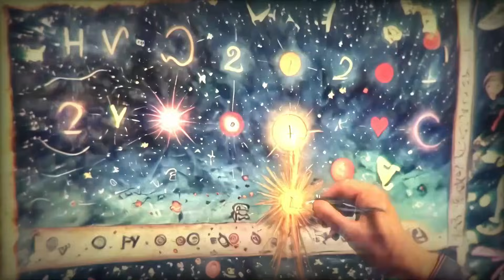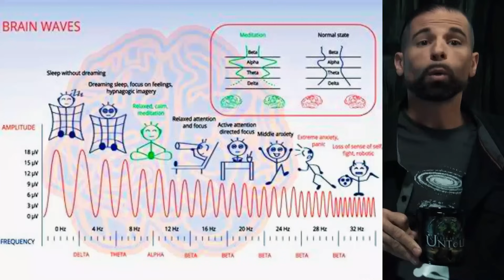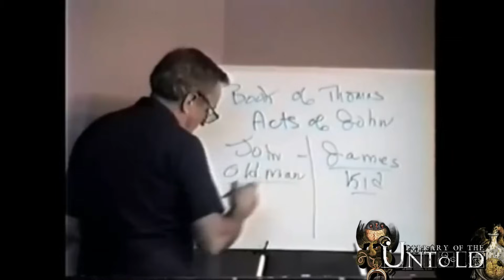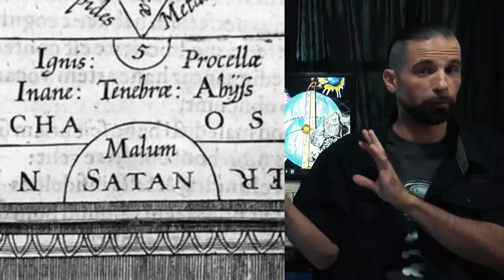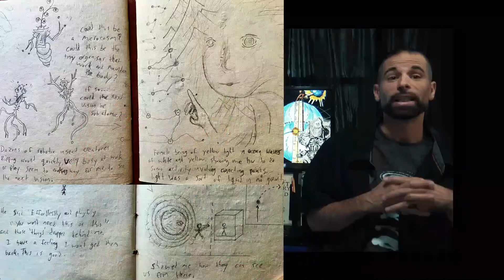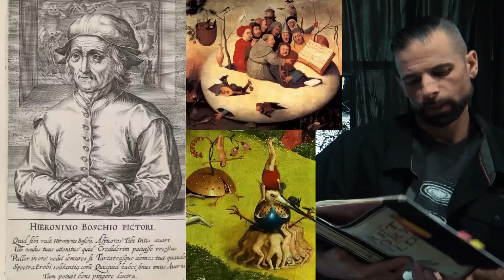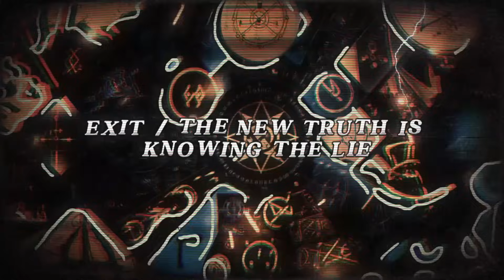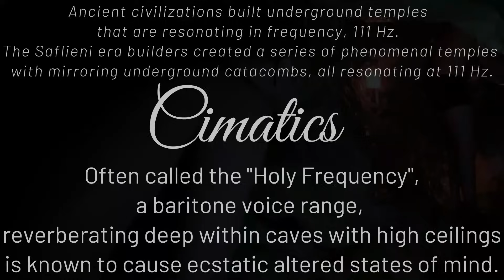Esoterigin: Primordial 1st Cause/How Thoughts Become Events/Mankind's Vegetable Origin/Cymatics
Modern science claims that all material substance in the universe came from nothing in a single instant, then that raw material eventually “woke up” and became sentient and aware of itself. This is the essence of the “Matter before Mind” hypothesis. However, it doesn’t take a superior intellect to see that what we just described is unavoidably -two miracles in a row. Each one of the two, paradoxically more impossible than the other.
They maintain that this is "logical".
-The Esoteric and Theistic world, however, is NOT known for its use of logic when attempting to explain this primary enigma. Mythology, Occult Philosophy and every religious sect to ever cover this topic agree that an eternal never-born Mind exists as the foundation of all things. When IT “thinks”, those thoughts entwine and coagulate so powerfully that they become dense and occur to the universe as matter. This being said, there is no need to explain the second part of the conundrum that is, matter “waking up”, because we indicate that tangible matter is “dreamt of" by this eternal, unborn mind.
This is the essence of the “Mind before Matter” hypothesis and it doesn’t take a superior intellect to see this inverted version of the above notion requires far less, so called “miracles” to take place. It might also take the title of "logical" far better than the previous notion.
-We will be looking at notions like the Hindu Brahma, the Holy Trinity, Ancient Occult Doctrines and Oral Traditions that compare and fit very nicely into alternative modern sciences, to help us get a closer understanding of the greatest mystery of all time... The First Happening.
--"Tulpas" is a Tibetan term for a being that is birthed from the mind alone and can go out into the tangible world and affect things. 16th century Magus, Paracelsus wrote of these entities and was known to use them to do his bidding. We will compare the esoteric beliefs of these mystics with what we know about plasma and mental plasticity today and see if we can practice this way of reality control ourselves. And indeed, more people should, because currently this art form is being practiced by a small group of (plausibly) corrupt individuals.
-Comparing the modern science of Cymatics and sound frequency using particular acoustical patterns, to the ancient concept of Mankind's anatomical structure being merged to its environment like a moss or a vegetable, we can find surprisingly clear answers to questions that have haunted religious scholars, theologians and occult scientists for thousands of years.
--History in general is always changing due to new findings; by scholars, archeologists, anthropologists and so on. But the Esoteric account of mankind’s origins has stayed surprisingly consistent.
Even in the face of newer and newer evidence, Esoteric Philosophy and Occult Science seems to only be strengthened by updates. When the world smashes the factory reset button on our cosmic hard drive, leaving us searching for clues as to how we got here and where we are going, the Esoteric stands firm, waiting patiently for us to pay a visit and lend an ear.
Unfortunately, we always feel the need to explain what the Esoteric is, instead of LETTING IT explain itself to us. This hubris is clearly due to backward thinking. Backward thinking that may stem directly from our nonsensical “Matter before Mind” hypothesis.
-But perhaps backward thinking can be used to UNlearn what we have been programmed to think.  And so, backward it is… In this episode, let’s go back in time. All the way back in time.
As far back as our human brain will go without breaking down.